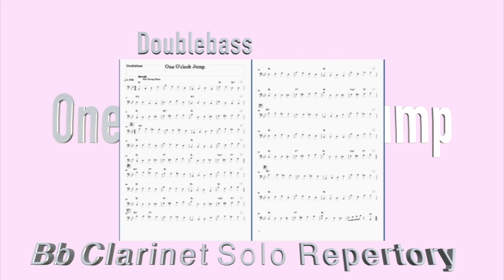One OClock Jump - Jazz - [ Clarinet solo repertory ]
Composition　Clarinet, Piano, Bass